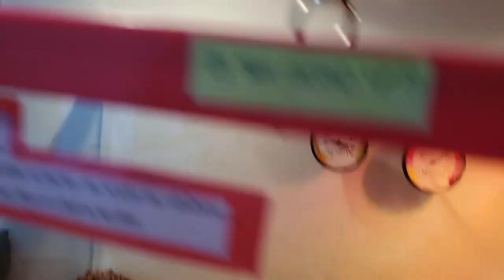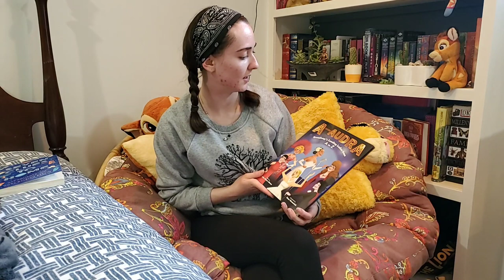Home Library with Ms. Bergman- 5K "Seven Clues to Home" by Gae Polisner and Nora Raleigh Baskin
Hey 5th Graders! Let's get cozy and ready for more "Seven Clues to Home" by Gae Polisner and Nora Raleigh Baskin.

Like I say in the video, I lost 5K's bookmark, I'm so sorry you guys! I hope I didn't go too far back, but if I did oh well! That's ok!

Also, if you can't wait to listen to more, and you can listen to where we left off in this video. That video starts where 5H left off before all the crazy covid craziness. So click there to keep listening! (And ignore me when I say you're in the wrong place because if you've watched this, then you are good to watch that, no spoilers!)

Stay happy, healthy, and active!